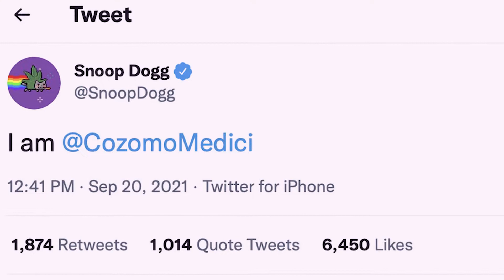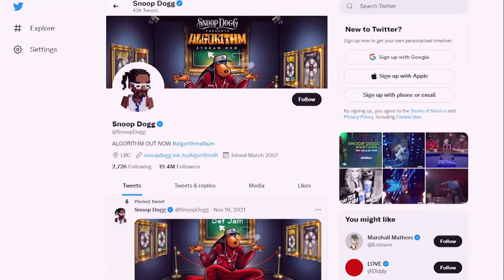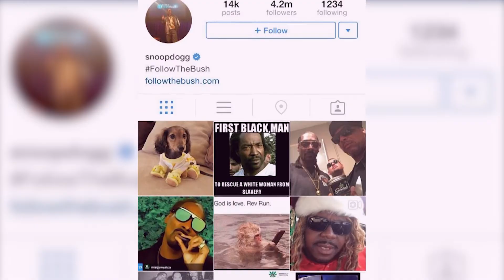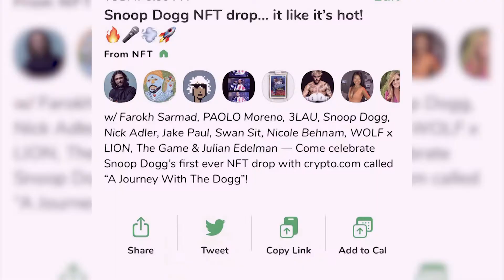How Snoop Dogg Became an NFT Millionaire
Hi there, and welcome back to Luxio for another exciting video! Snoop Dogg revealed on Twitter that he has been collection Non-Fungible Tokens (NFT's) under the pseudonym Cozomo de' Medici. And according to DappRadar's portfolio estimate tool, the rapper is loaded with NFT collectibles with prices amounting to over $17 million. So in today's video, we will be taking a closer look into his portfolio and how he became an NFT millionaire.